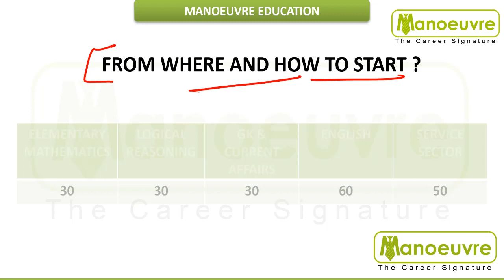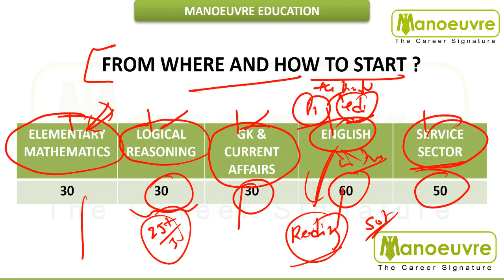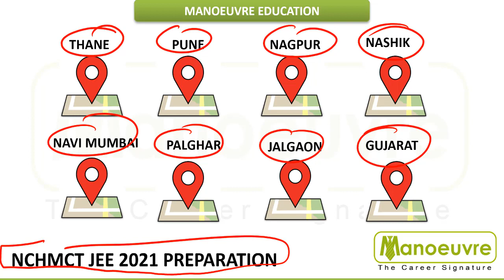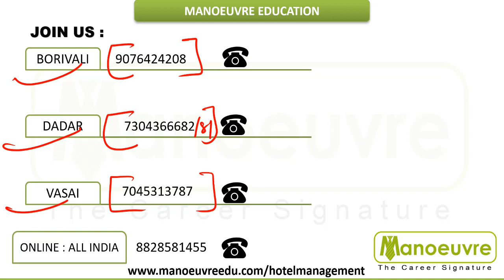HOTEL MGT - NCHMCT JEE 2021 : ONE YEAR PREPARATION : ARE YOU IN OR COMPLETING 11TH (FYJC) STANDARD.